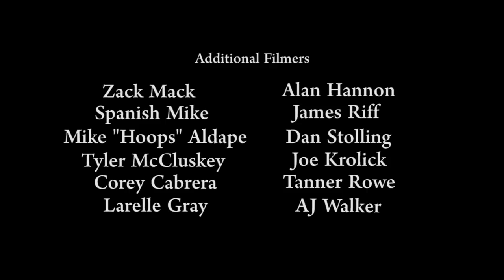Nick Tucker's Golden Hour - 2015 Primitive Skateboarding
Skate Skateboarding Paul Rodriguez Primitive